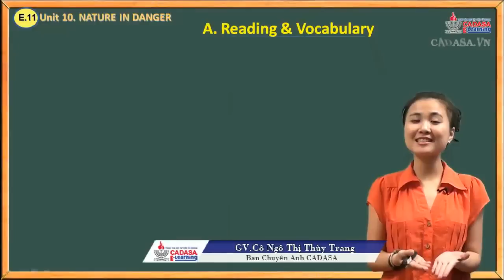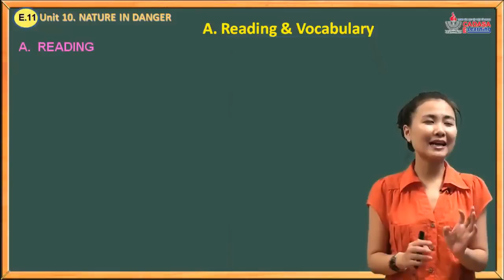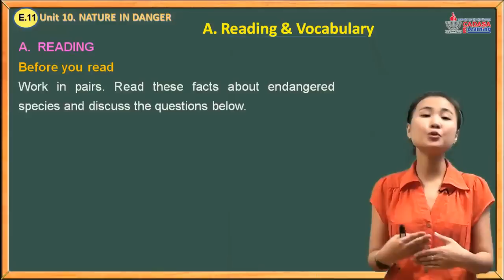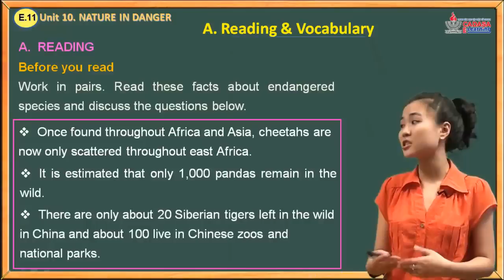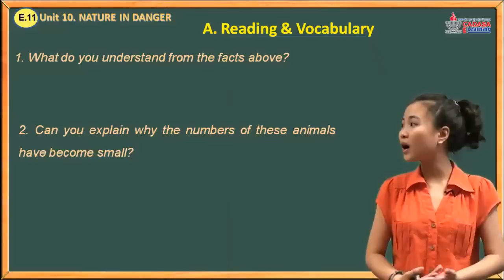Đề thi tiếng Anh lớp 11 - Unit 10. Nature In Danger - Reading And Vocabulary